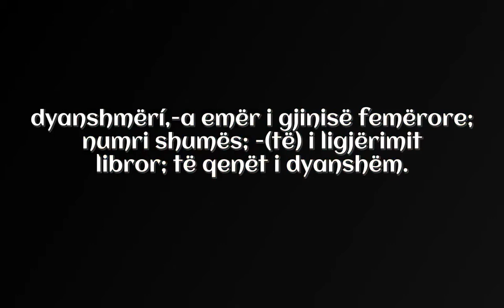Çka është Reciprociteti ?